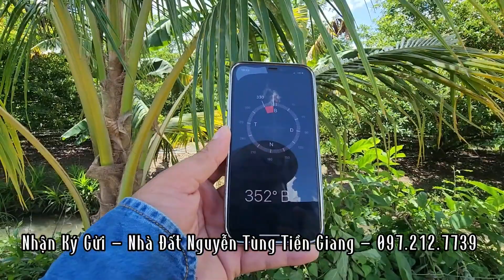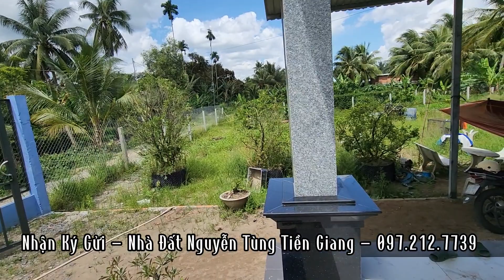Tập 2157 :(Đã bán )Cô Lớn Tuổi Tài Chính Khó Khăn Cần Bán Nhà Vườn Mái Thái Tặng Nội Thất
+ Cô Lớn Tuổi Tài Chính Khó Khăn Bán Nhà Vườn Mái Thái 845M²
+ Diện Tích : 29 ×25 Thổ Cư 120 Chủ Quyền Nhà Đầy Đủ - Giá 1 .420 Tỷ
+ Ấp Long Bình B ,Xã Long Hưng Huyện Châu Thành Tỉnh Tiền Giang